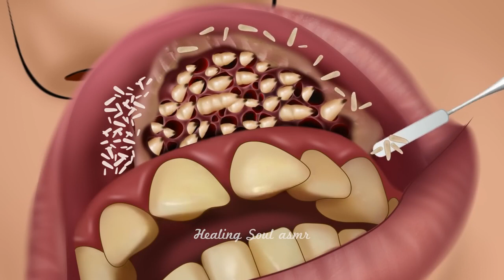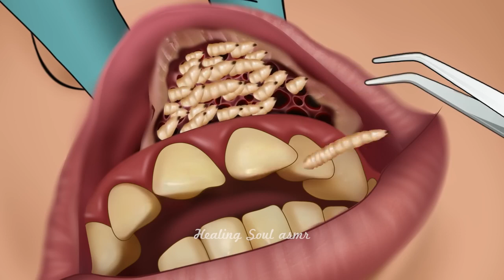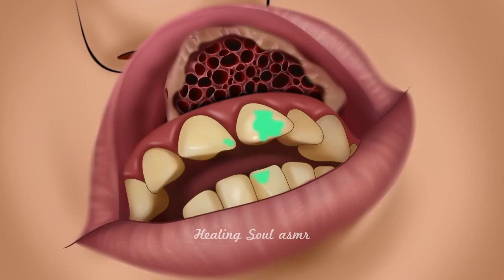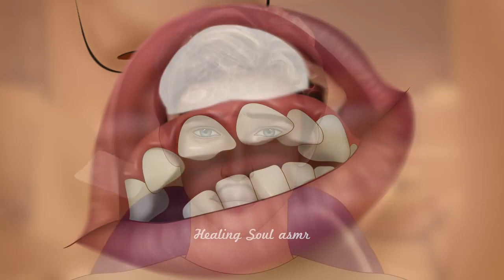😱😱The Only Bad theeth Video😱😱 You Need to Watch, How Bad theeth Keeps Reinventing Itself 😱😱youtube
😱😱The Only Bad theeth Video 😱😱You Need to Watch, How Bad theeth Keeps Reinventing Itself😱